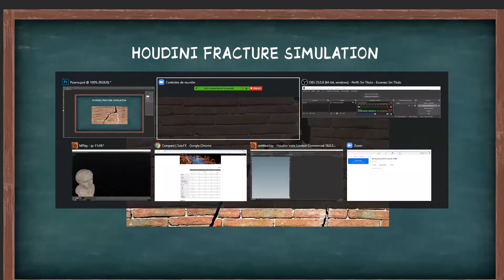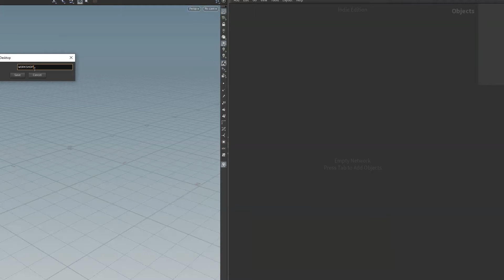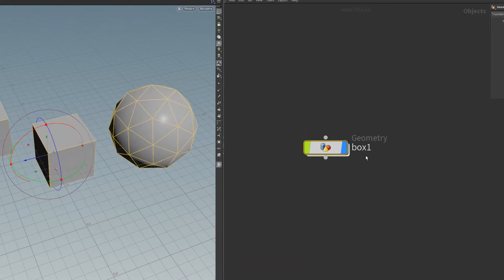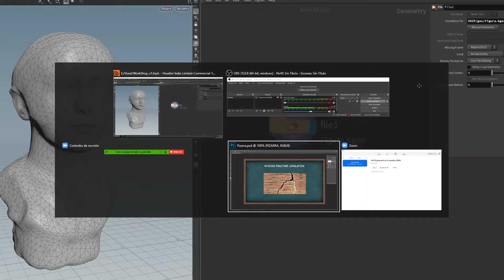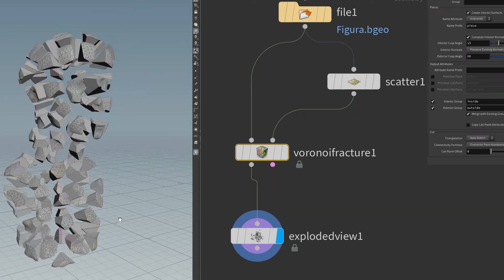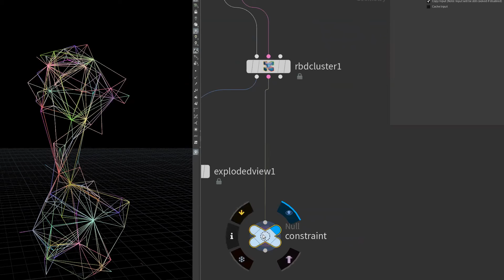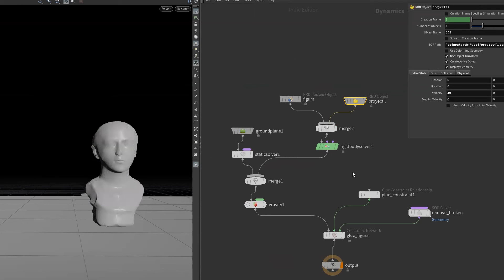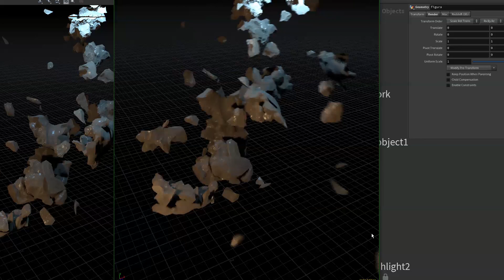Workshop VFX para Cine y Publicidad José Navarrete - 20 de junio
El máster es impartido por los profesionales de estos prestigiosos estudios de efectos visuales

Los alumnos realizan prácticas profesionales exclusivas , integrándose al 100 % en el equipo profesional de Miopia FX, Twin Pines y User T38. Así, mediante un trabajo, participan en producciones reales de los estudios.

Los alumnos logran dominar las técnicas más avanzadas de los VFX tanto en preproducción, producción y postproducción. Se otorga título propio de postgrado de la UCM.